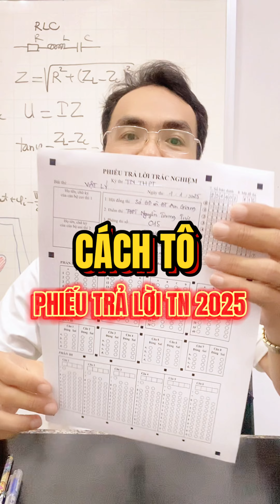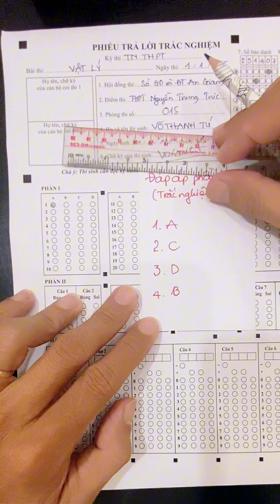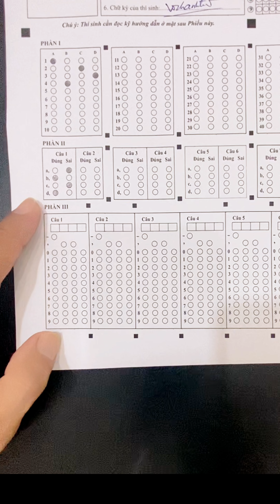Cách tô PHIẾU TRẢ LỜI TRẮC NGHIỆM 2025 sao cho nhanh và đúng🇻🇳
✌️Nhiều sản phẩm mình thường dùng và nhiều ưu đãi dành riêng cho bạn.